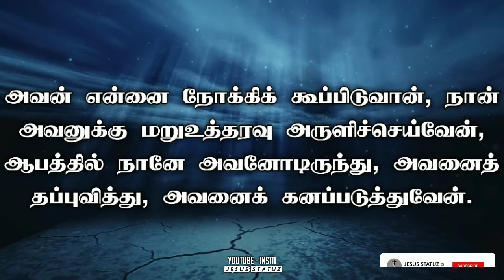Today Bible Verse - [03/05/2020] Tamil Bible Verse | இன்றைய வசனம் | Jesus Statuz |Tamil Bible Verses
இன்றைய வசனம் [02/05/2020] - Today Bible Verse - Tamil Bible Verse |Jesus Statuz|

There is no better way to start your day off right than to be guided by the word of God. Beginning your day in the word, is the best way to have a great day.

கடவுளுடைய வார்த்தையால் வழிநடத்தப்படுவதைக் காட்டிலும் உன்னுடைய நாள் துவங்குவதற்கு சிறந்த வழி எதுவுமில்லை. எங்கள் சேனலைப் பதிவு செய்து, தமிழ் மற்றும் ஆங்கில பைபிள் வசனம் மற்றும் ஆன்மீக செய்தியைப் பெறுங்கள்.

Let the morning bring me word of your unfailing love, for I have put my trust in you. Show me the way I should go, for to you I entrust my life. – Psalm 143:8 NIV

Background Music Check on🔛